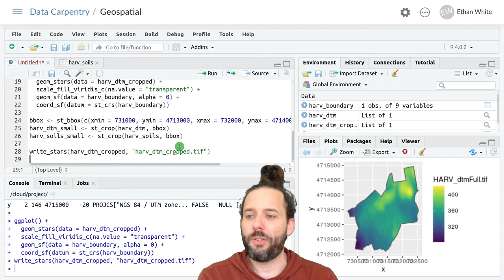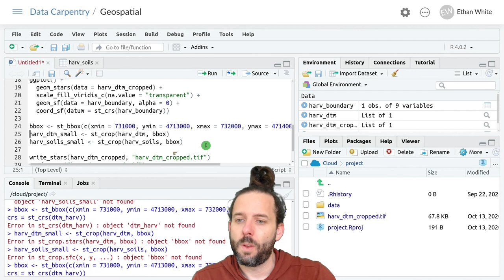Geospatial Data in R - Saving/Writing Spatial Data